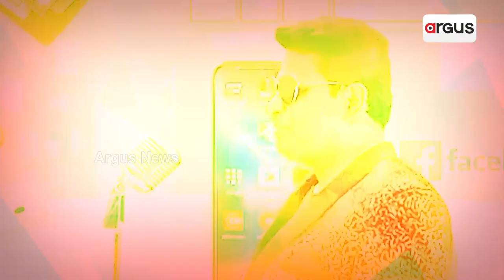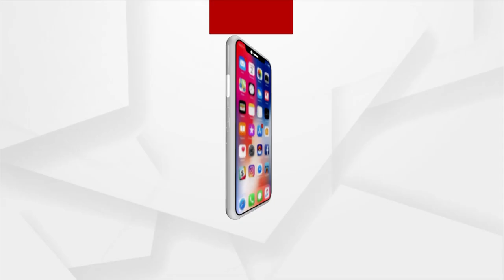Argus Ajira Atithi With Singer Subhashish Mahakul